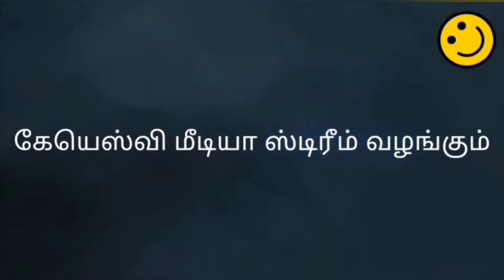spvelumani. raidvijilance. admkdmk spvelumani house raid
kovai exminister sp velumani house raid video